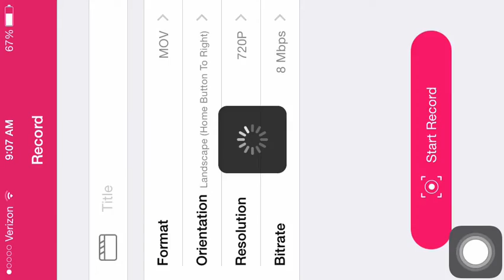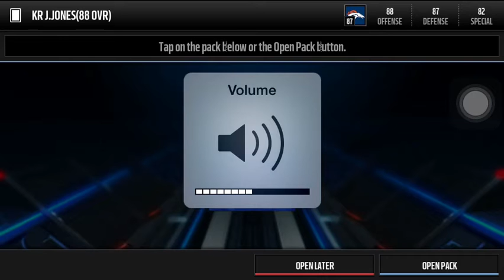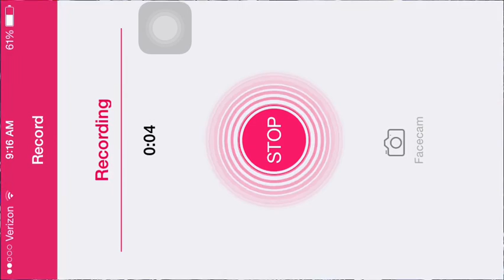Madden mobile Road To The Ring Jacoby Jones Set